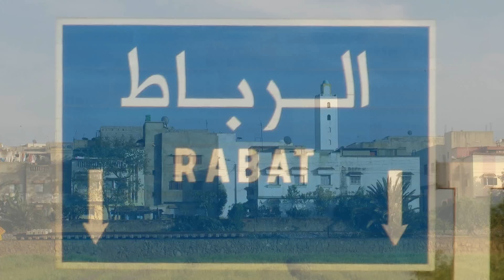Tour Città Imperiali del Marocco- (10) Casablanca Palazzo Reale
Passeggiata per Casablanca con visita al palazzo Reale